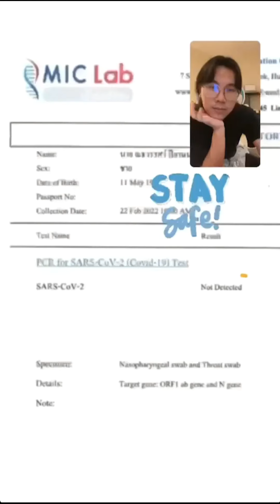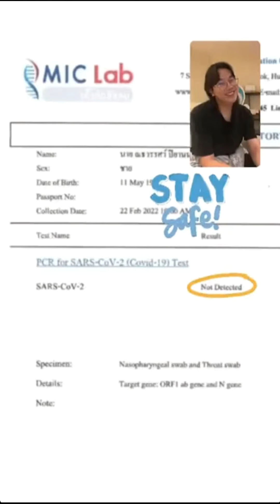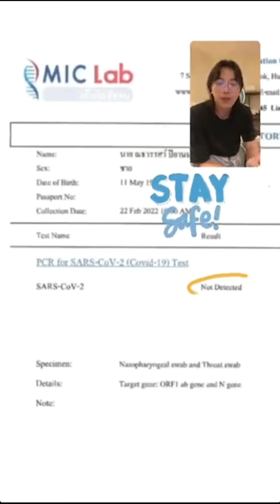2022.02.22 IG Live Kla with Net & Aof - Domundi Covid Situation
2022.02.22 IG Live Kla with Net & Aof - Domundi Covid Situation

Zee Nunew, Jimmy Tommy, Max Nat Tutor Yim and James tests positive for COVID-19. Net is tested negative and will re take a test tomorrow to be sure.